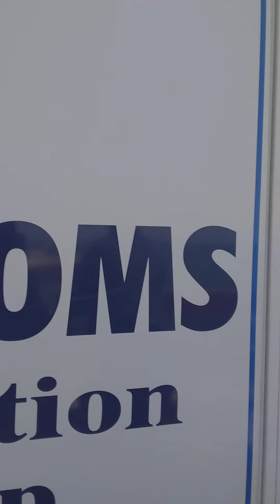gala kasama mga alaga at madam in baba sa Cleveland America..Punta sa pulo..